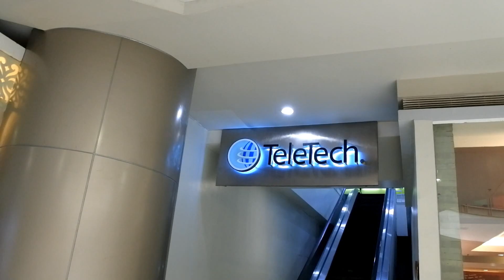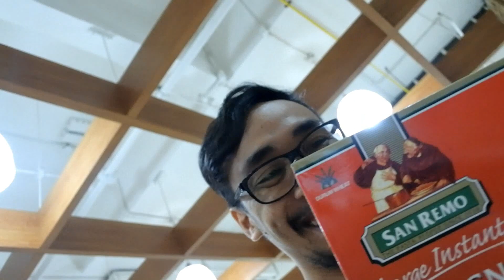Ilonggo Daddy Jokes and Puns version 2.0 - SM City Iloilo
Second edition of our compilation of Ilonggo (Hiligaynon) Daddy jokes and puns by Daddy Thomas and Daddy GC at SM City Mall  in Iloilo City. Daddies Home feels that funny fathers have that unique joy in them and should be shared, whether you like it or not! It is so awesomely annoying it had to be done again- and compiled again! Free plugging for all brands included in this video. Enjoy!